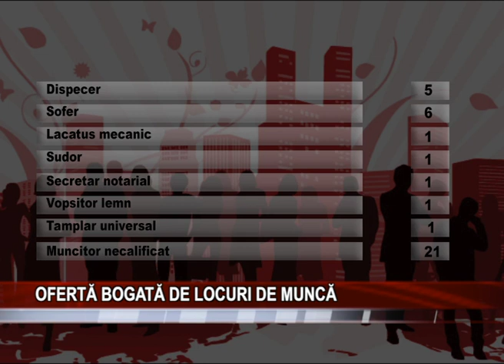OFERTĂ BOGATĂ DE LOCURI DE MUNCĂ